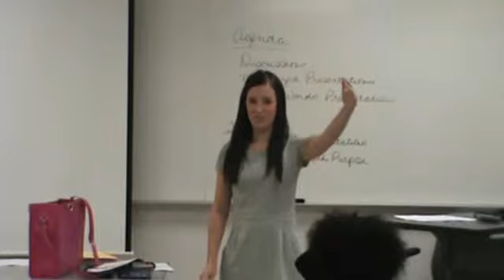Kelsey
My 3 Words